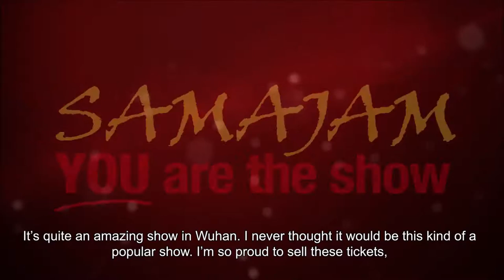SAMAJAM KIDS SHOW @ Franco Dragone Wanda Theatre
" Everybody like this show : All tickets are sold for the 14 shows !! "

The Samajam Kids & Family Participatory Music Show is a fully participatory, fun and energetic show, where each audience member receive a bag full of musical instruments to become THE performing musician of the show !

+ The Show was played internationally more than 1200 in the last 3 years.

+ Several versions of this fully participatory show are available for: Small and large Theatres | Amusement parks | Outdoor events | Festivals | Cruise Ships | Corporate and Sport events